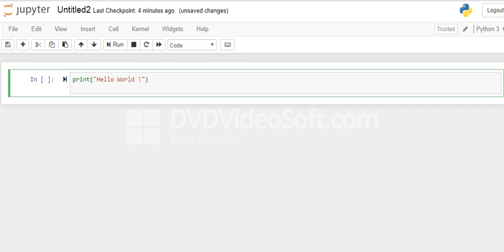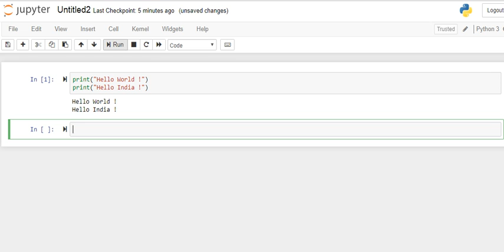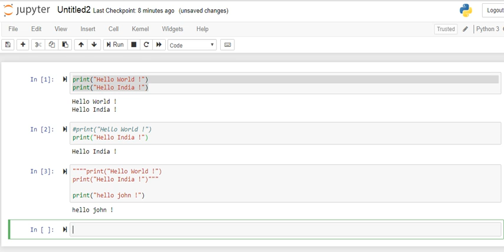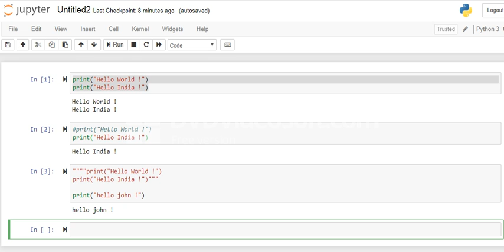Comments in Python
Learn single line and multi line comments in python